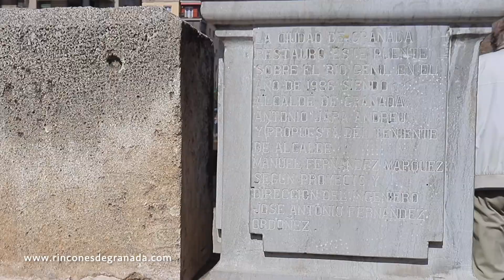PUENTE ROMANO / PUENTE SOBRE EL RÍO GENIL - Rincones de Granada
PUENTE ROMANO / PUENTE DEL GENIL

El puente que cruza el Genil en la confluencias del río Darro y el Genil, es conocido como el Puente Romano o Puente del Genil.